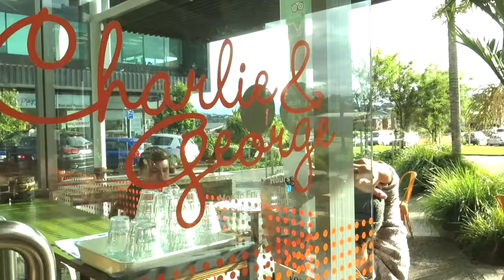New Zealand trip| Auckland Best Cafe for kids Charlie&George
Named after owner's two kids, Charlie&George is famous for its children friendly ambience. Kokako Organic coffee, Freedom Farms bacon, Green Valley milk and Nice Blocks ...
eggs benedict, buttermilk pancakes with honeycomb butter, breakfast set, you name it. The choice is all yours.
It cares so much about quality, uniqueness and fun. No wonder it has been crowned Metro Top 50 for several years/